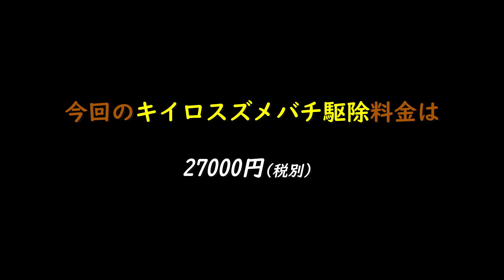お隣さんがスズメバチに刺された😭🐝A neighbor was stabbed by a hornet❕🍯Hachimaru🐝TV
🚑お隣さんがスズメバチに刺された😭🐝
急いで駆けつけました🚙